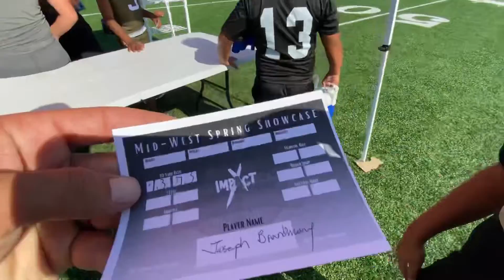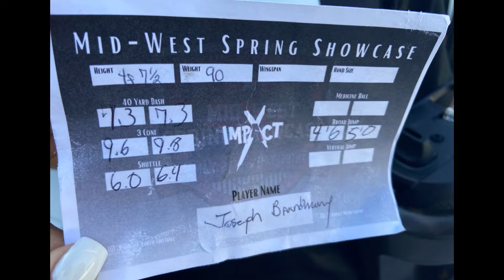Impact All-American Showcase Day 1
At the Impact All-American showcase day one we got there and got checked in. Then they did their combines took about an hour and a half to get everything done they also had a obstacle course￼. The All-American showcase is a Football Showcase in Springdale Arkansas￼. ￼ At the combine they did the 40 yard dash￼, shuttle, three cone drill￼,  they did Broadjump￼, and they finish it off with the obstacle course￼. We travel 4 1/2 hours to go to the Showcase that was all weekend long￼. Got some good food and swim at the hotel￼.